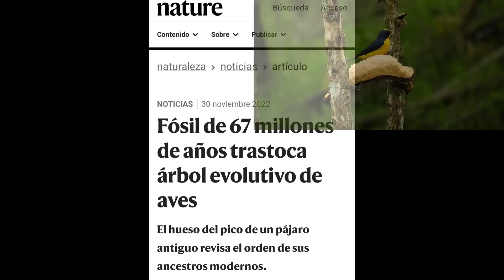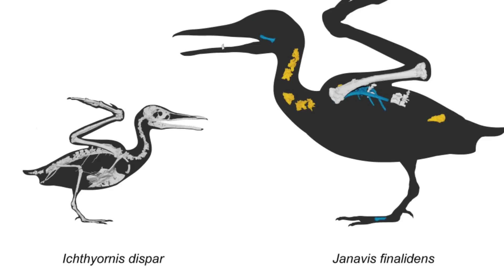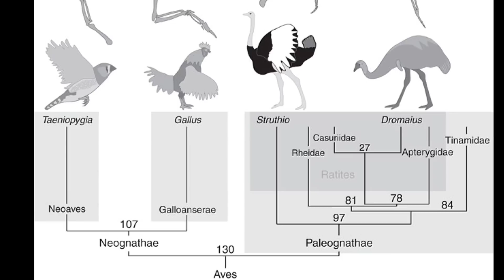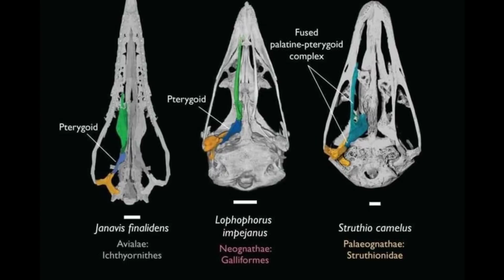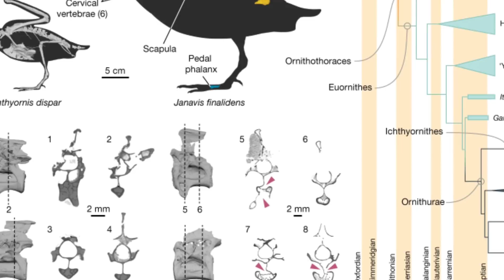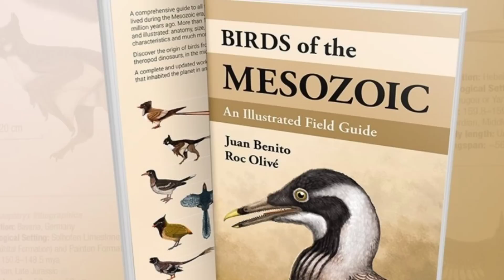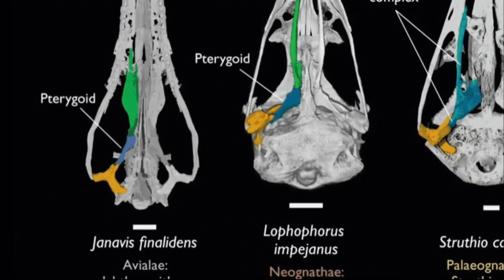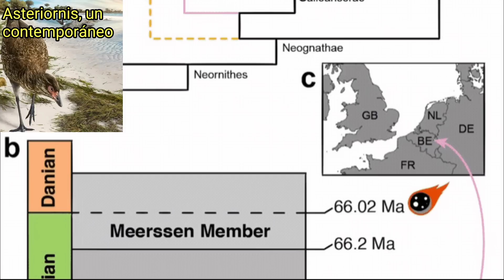🦃REVOLUCIÓN FÓSIL! AVES: Hallazgo cambia lo que sabíamos! 🦜Janavis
🐦La división entre Paleognatha y Neognatha pierde sentido! Las aves antiguas tenían mandíbulas modernas! Avestruces y ñandúes evolucionaron mucho después de lo que se creía! La evolución "volvió hacia atrás" con los picos de las aves! Nueva especie Janavis🐤

Música
Invisible Beauty
Aakash Gandhi

Videos,: Cambridge University